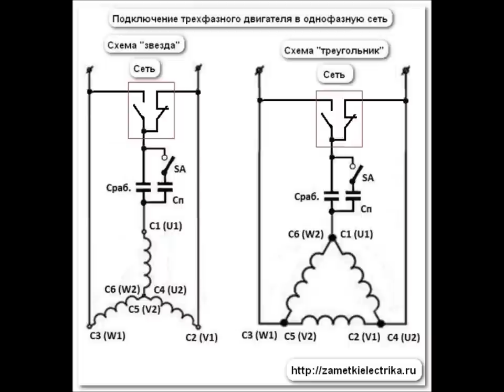Реверс трехфазного двигателя, подключенного в однофазную сеть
Все подробности читайте на сайте "Заметки электрика" В этом видео рассмотрена простейшая схема реверса трехфазного двигателя, подключенного в однофазную сеть.